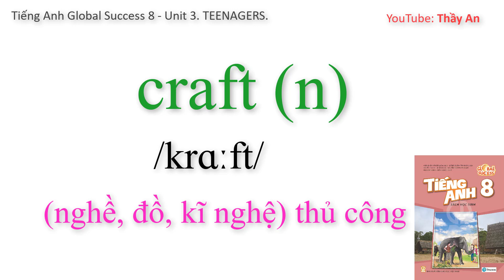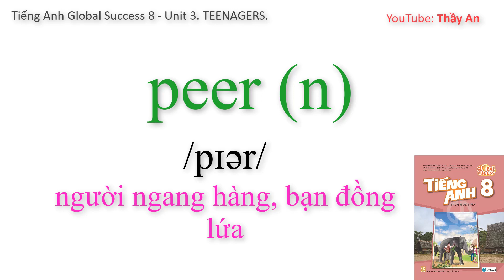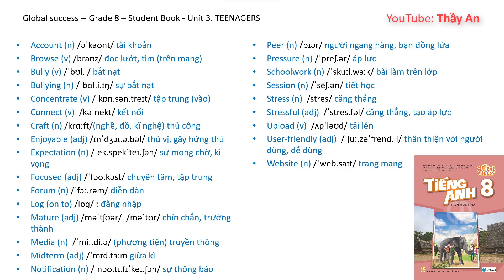[TIẾNG ANH 8] GLOBAL SUCCESS 8 - Unit 3. TEENAGERS - Vocabulary.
Các em xem những video khác sách Tiếng Anh lớp Global Success 8 tại đây nhé!

Unit 1.1 - Getting Started:
Unit 1.2 - Language:
Unit 1.3 - Reading:
Unit 1.4 - Speaking:
Unit 1.5 - Listening:
Unit 1.6 - Writing:
Unit 1.7 - Communication and Culture/ CLIL:
Unit 1.8 - Looking back:
Unit 1. Bài tập:

Unit 4. ETHNIC GROUPS OF VIET NAM
Vocabulary:

Unit 5. OUR CUSTOMS AND TRADITIONS
Vocabulary: